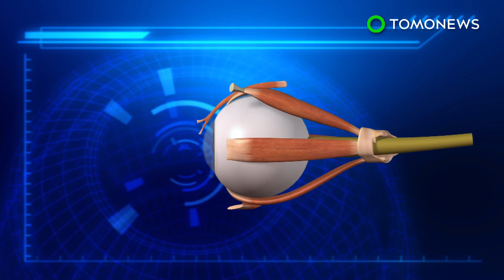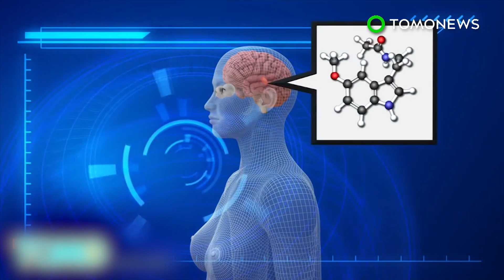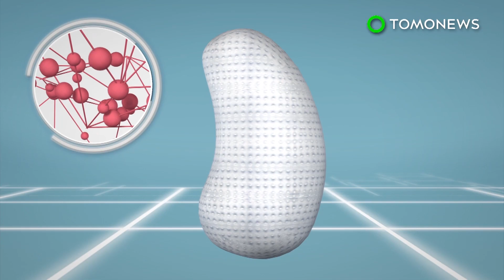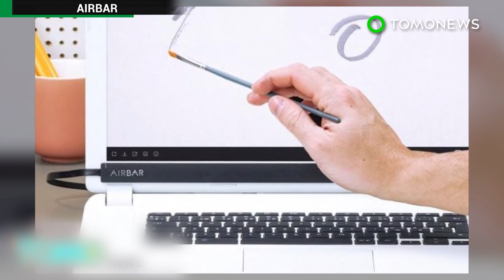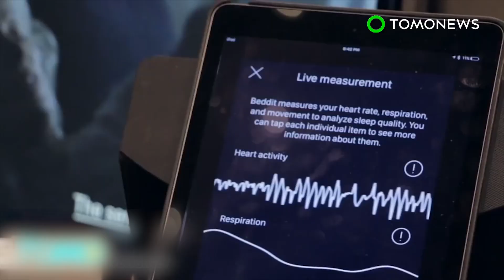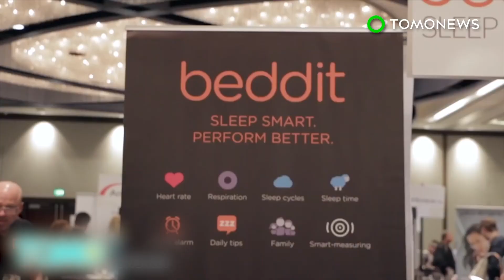Blue light and sleep disruption: Looking at screens ruins our sleep, study says - TomoNews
HOUSTON — Looking at digital devices at night could be ruining our sleep, according to the authors of a new study.

Blue light emitted by electronic devices has a detrimental effect on sleep quality, researchers from the University of Houston report, in a study published in Ophthalmic & Physiological Optics.

Blue light is also emitted by the sun. It activates retinal ganglion cells in the eyes that suppress the body's production of melatonin, the hormone that regulates sleep.

The study found that subjects who wore glasses to block blue light at night experienced a 50 per cent increase in melatonin levels and reported better sleep.

The authors of the study recommend people should wear blue light-blocking glasses at night and switch electronic devices to night mode to improve the quality of their sleep.